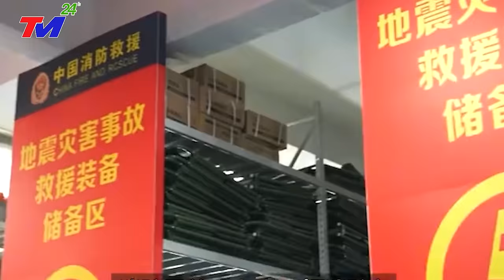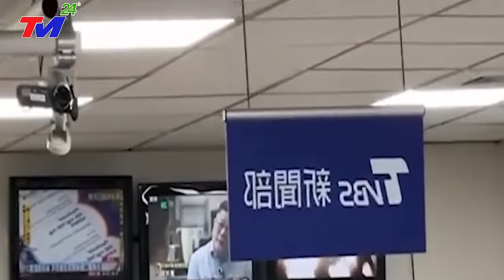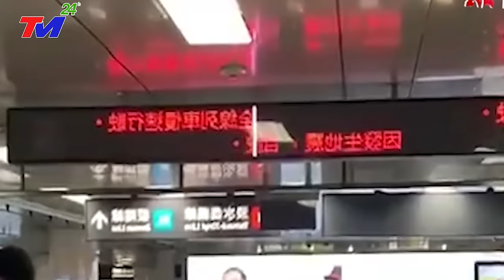MỚI NHẤT 9/12: ĐỘNG~ĐẤT kinh hoàng VÙI LẤP trạm điều khiển ĐẬP TAM HIỆP. T.C.BÌNH ĐI CƯỚP BIỂN ĐÔNG